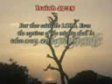WE SPEAK TO THE NATIONS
CAPRO MUSIC DOCUMENTARY 2009